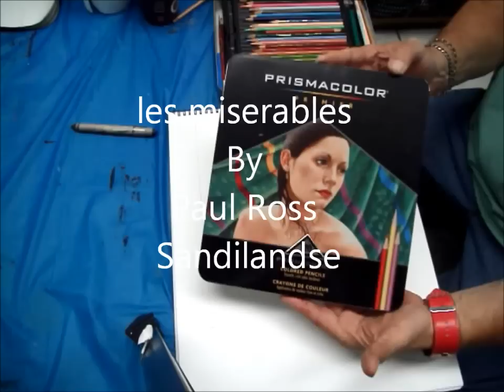Les Miserables-Speed Painting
All we ask is that you link back to our site or mention "Music in your credits.

Painting by Paul Ross Sandilands hand painted no reproduction ,one of a kind